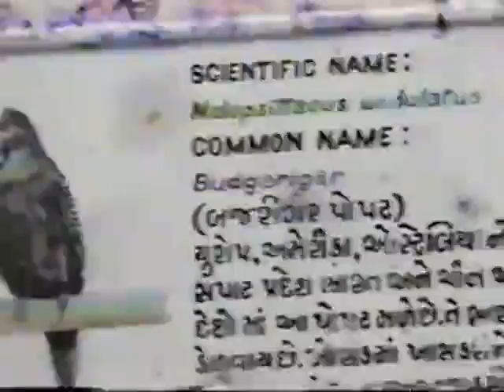vhsc66 - June 8th, 1997